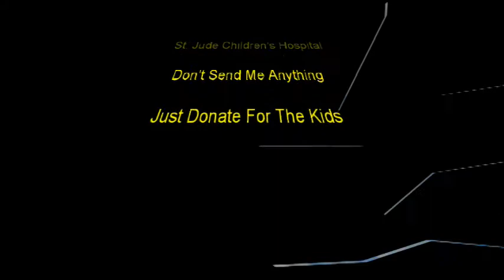Solitary Man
Cover Song
If You Like The Music
St. Jude Children's Hospital
Don't Send Me Anything